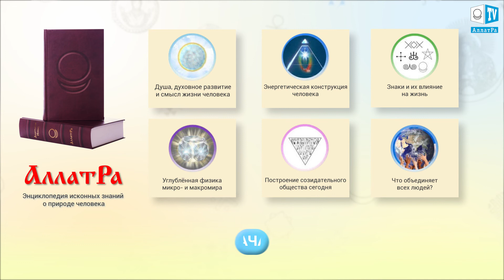Книга, которая помогает понять как жить. Людмила (Киев). Life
Порой жизненные ситуации закручивают нас в водоворот переживаний. Внешний хаос дополняется внутренним дискомфортом, чувством страха, потоком негативных мыслей. И мы не знаем как выйти из этого состояния.
С подобными ситуациями сталкивалась в своей жизни и Людмила. А помогла ей разобраться в себе и  научила правильно реагировать на происходящие события книга «АллатРа» Анастасии Новых.
Людмила рассказывает, что эта книга впечатляет своей глубиной, учит быть добрым, позитивным и правильно воспринимать людей.

АллатРа — аудиокнига слушать онлайн. Часть 1

Книги АНАСТАСИИ НОВЫХ для всех, кто жаждет познать Истину